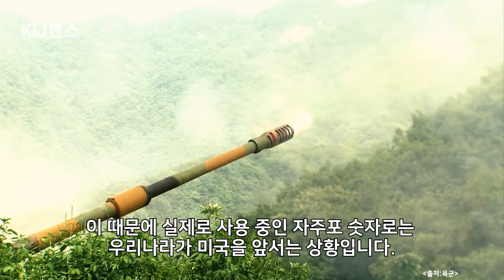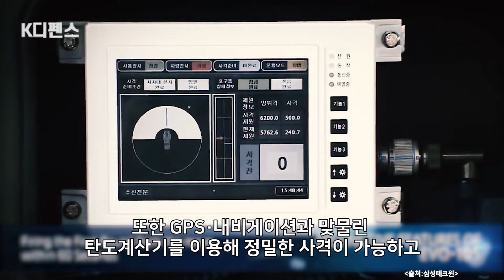[K디펜스] 외국선 꿈도 못꾼 ‘이동속도’ 340만발 기적같은 회생방안 /머니투데이방송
스스로 움직이는 대포를 자주포라고 부릅니다. 대한민국은 이 자주포를 세계에서 손꼽힐 정도로 많은 수를 운용하는 국가인데요. 이 때문에 국방부는 ‘포방부’ 우리 군은 ‘포병덕후’라는 별칭까지 가지고 있습니다. 천조국이라고 불리는 미국보다도 많은 수의 자주포를 운용중이라고 합니다.

아나운서: 선소연
영상콘텐츠: 임다솔
기사콘텐츠: 김대영 군사평론가
기획: 강인형
총괄: 정미경
제작: MTN 머니투데이방송